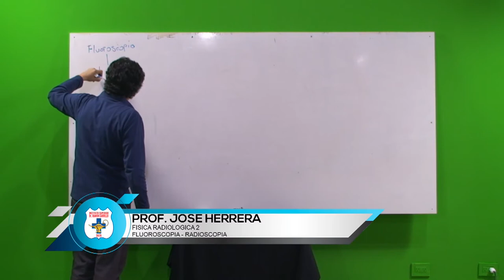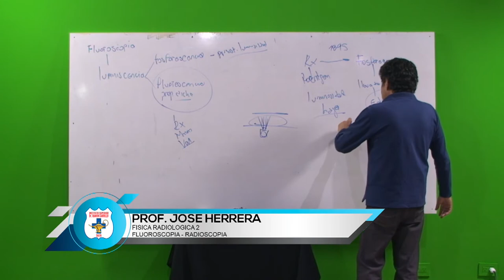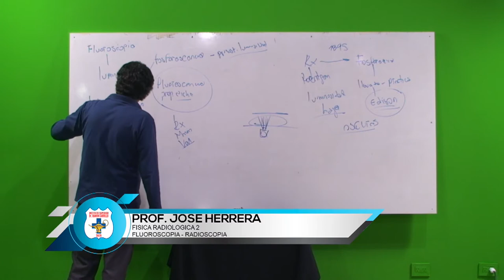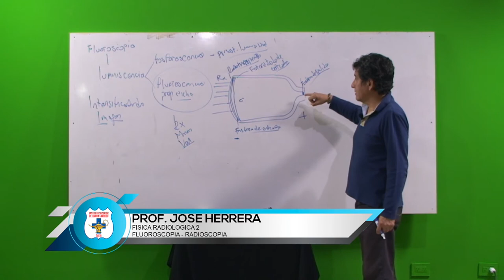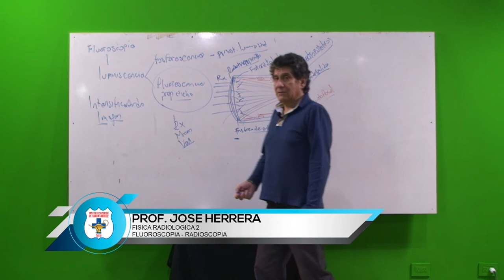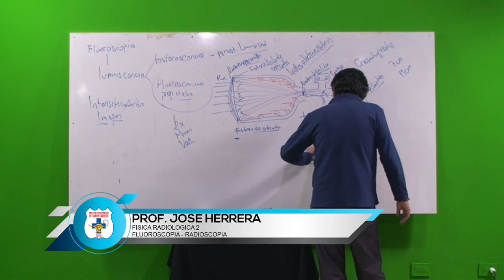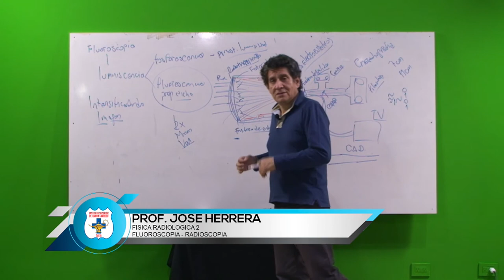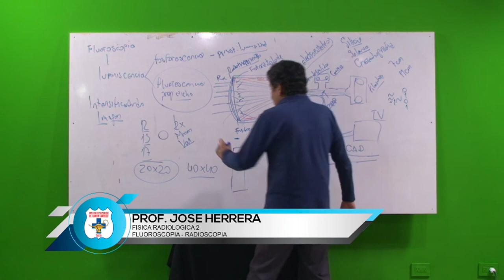PROF JOSE HERRERA FISICA RADIOLOGICA 2 FLUOROSCOPIA RADIOSCOPIA